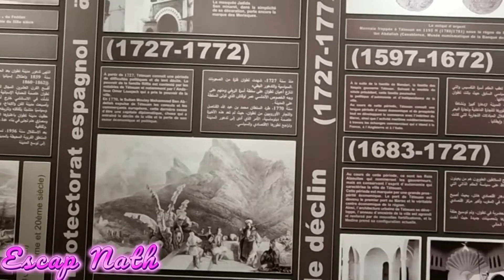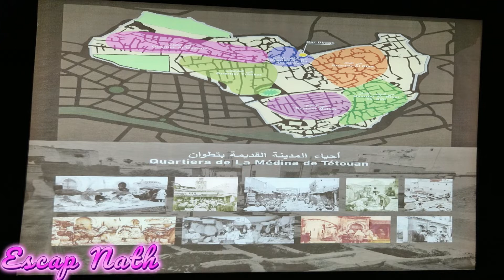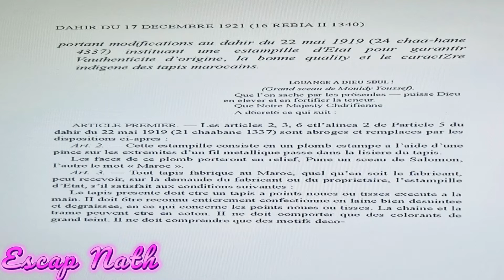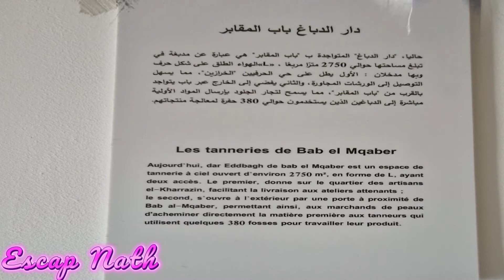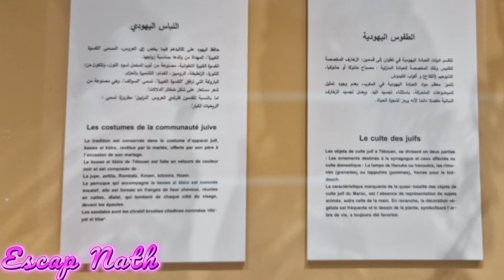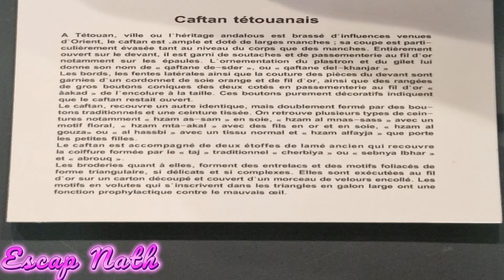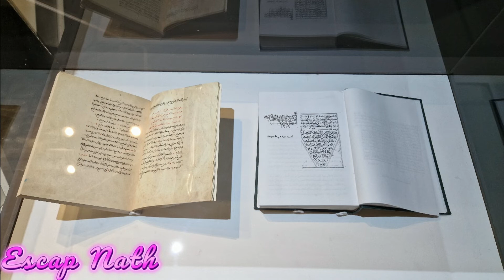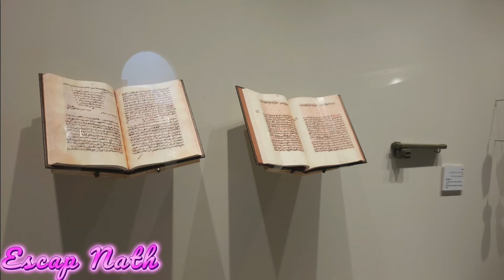Musée Bab El Oqla, l' incontournable!!!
Je vous partage les lieux que j'ai photographié, lors de mes balades après avoir fait le montage, qui me passionne aussi tout autant.
Tipee :
Bon visionnage.
Nath
Musée de Bab El Oqla Tétouan

Situé à l’est de l’ancienne médina, le Musée Bab El Oqla, dont son nom est dérivé d’une des sept portes historiques de Tétouan, est un espace de rencontres et d’échanges, une ouverture à la découverte de la richesse historique et culturelle de la ville de Tétouan, inscrite au patrimoine mondial de l’Unesco et qui se situe au carrefour de nombreuses confluences.
Fondé en 1928, ce musée fut connu tout d’abord comme « foyer musulman » ou « musée des Arts Indigènes » et avait pour siège la maison Bennouna au cœur de la Médina. Dès lors, il fut transféré dans un des bastions de l’enceinte de Tétouan, à Bab el Oqla et inauguré le 29 juillet 1948. Il s’agit d’une forteresse historique construite sur ordre du sultan alaouite Moulay Abderrahmane vers 1830-31, comme en témoigne une inscription au-dessus de la porte d’entrée et dont voici une traduction : « au nom de Dieu Clément et Miséricordieux, au triomphe, à la consolidation et à la classe victorieuse de Notre Seigneur Abderrahmane, prince des croyants, ce bastion béni fut construit par le pouvoir de son serviteur et héritier de sa grâce, Mohamed Achach en l’an 1246 de l’Hégire / 1830-31 ».
Le bâtiment du musée est composé de deux espaces : un rez-de-chaussée qui abrite un couloir, deux petites salles, une grande salle avec des arcades et une autre qui donne sur le jardin ; un étage qui comprend une grande réception, quatre salles, un grand salon tétouanais et une terrasse. L’architecture et la composition de ce monument l’insèrent dans la catégorie des maisons Tétouanaises traditionnelles dont le style de décoration est typiquement local : revêtement en zellige, toitures et frises en bois peint ou sculpté, arcades, fer forgé, tuiles rondes, portes en bois peint, etc.

*Merci à la fondation  nationale des musées pour avoir créé ce lieu si inspirant.

Mon appareil photo : Nikon D5600
Mon téléphone : Samsung A50